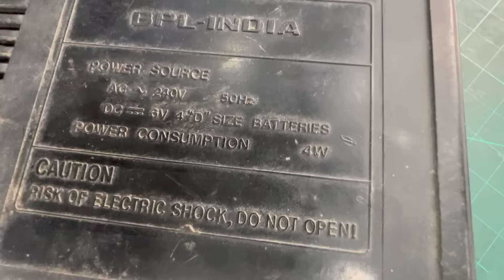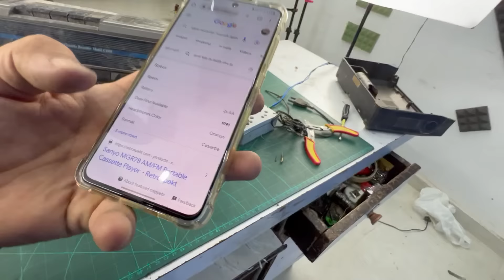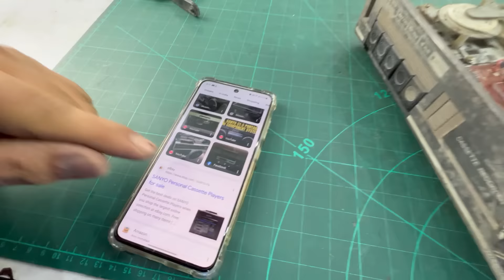Omg 😱 Aaj To 40 Saal Purana Cassette Player Mill Gaya Kaam Karega Kya?